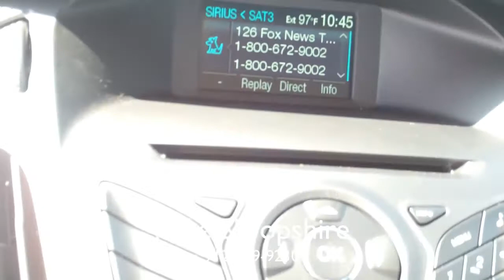2012 Ford Focus SE from JC Lewis Ford in Savannah, GA